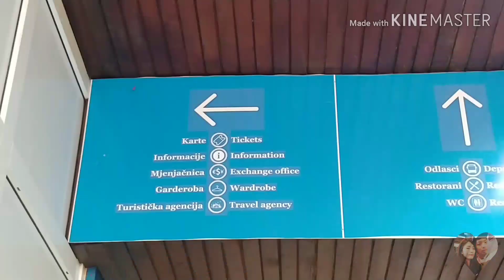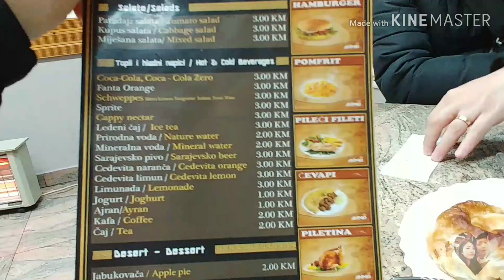(Eng sub) 세계여행 D+20 사라예보 올드타운 뉴타운 관광 중 소매치기?? Trip in Sarajevo, Bosnien und Herzegowina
소매치기인지 강도인지... 여튼 여행다닐 때 다들 조심하세요!!
thieves or robbers... i am not sure but be careful, guys!!!